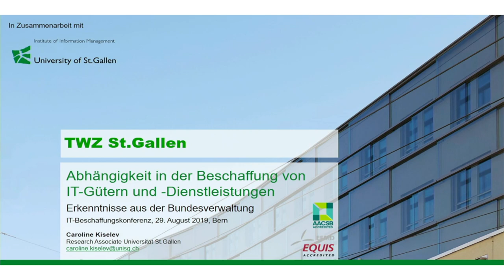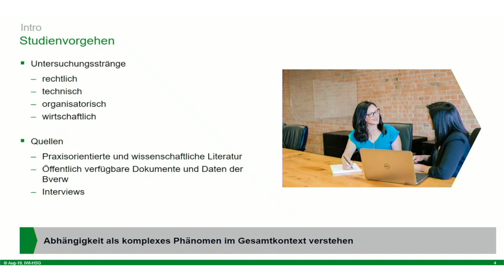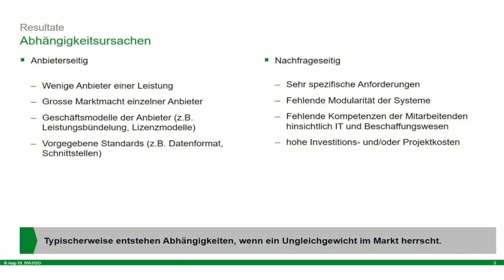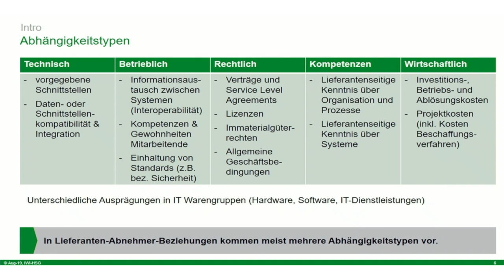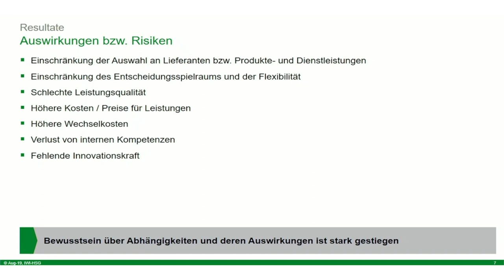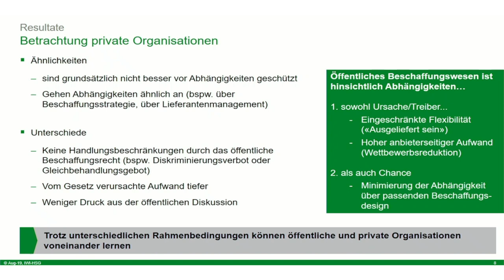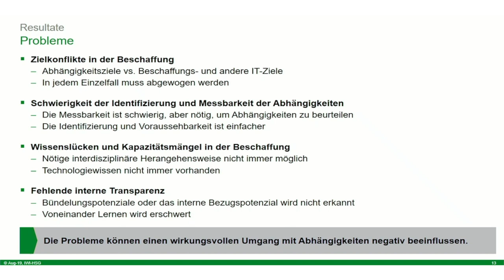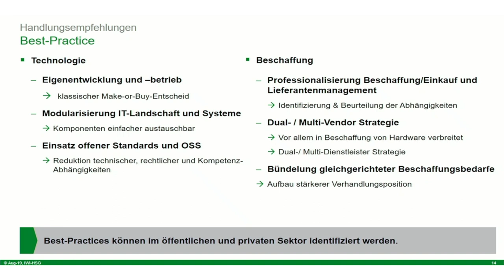Abhängigkeit in der Beschaffung von IT-Gütern | Caroline Kiselev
Fachsession 3 Abhängigkeiten von IT-Anbietern reduzieren | Vortrag "Abhängigkeit in der Beschaffung von IT-Gütern" von Caroline Kiselev, Universität St.Gallen, an der IT-Beschaffungskonferenz 2019.
Moderation: Gerhard Andrey, CH Open.